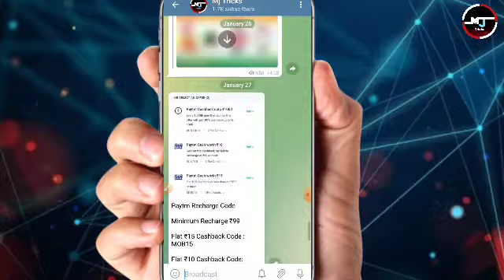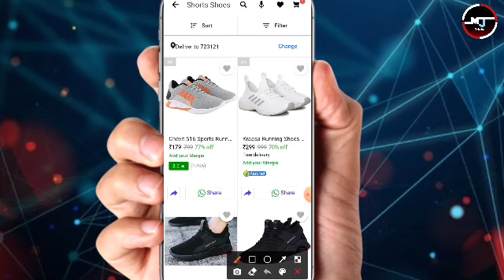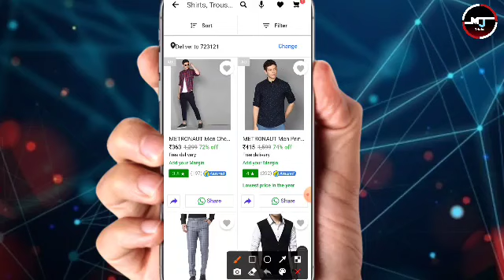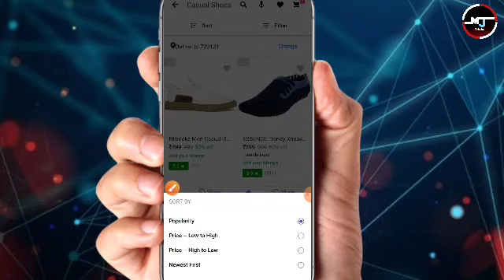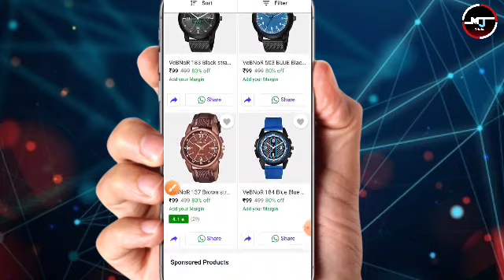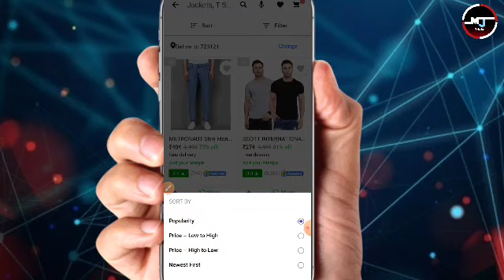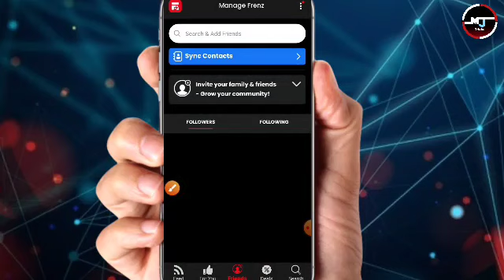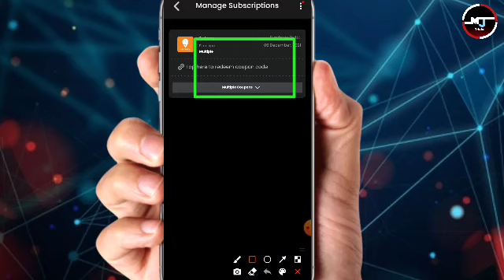New Free Shopping Offer today😱 Buy Free Product at₹0🔥 Unlimited loot. New Free Sample Product India.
New free shopping Trick 2001 | how to buy free products online in hindi | free shopping app.. New Free Shopping Products Unboxing

😱, New free shopping Trick 2021 | how to buy Unlimited free shample in hindi | free shopping app.

unboxing product :-

{koi v problem hota hai to comment kijiye}

and support ♥️♥️

🙏Like :: Comment :: Share videos🙏

Amazon pay add money offer Amazon add money offer Best amazon pay offer , Swiggy se free order kaise kare, Swiggy first order offers, Swiggy free coupon code, Amazon gift card, Amazon latest bug, Amazon cashback offer, Amazon upi offer, Amazon new offer, Amazon big bugAmazon free shopping, Amazon free pay balance,

how to buy free items from amazon
how to get free mobile from flipkart
how to get free mobile from amazon
how to get free iphone
free mobile, free phone
how to buy mobile free
free shopping trick flipkart
flipkart free products, amazon free products
free mobile in flipkart
flipkart free mobile
free shopping application